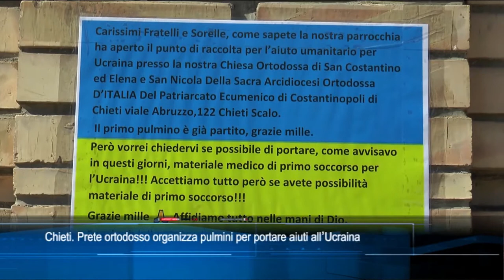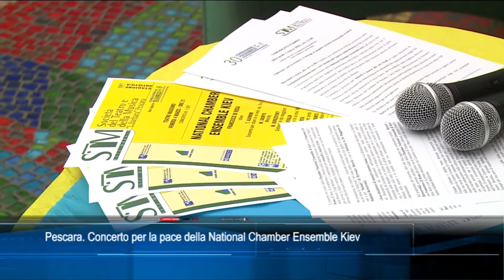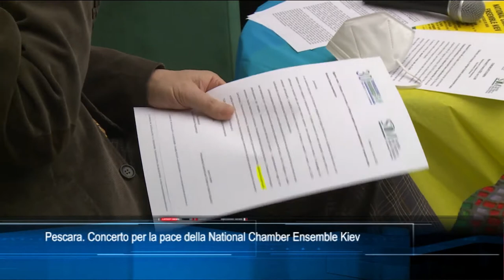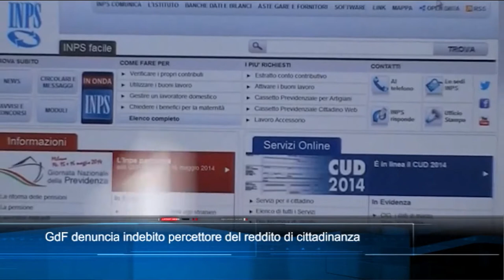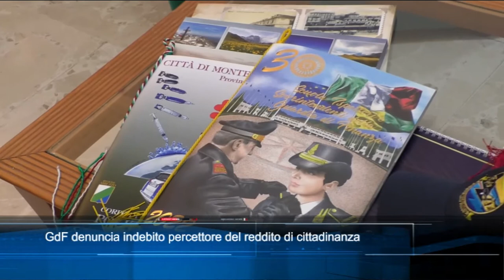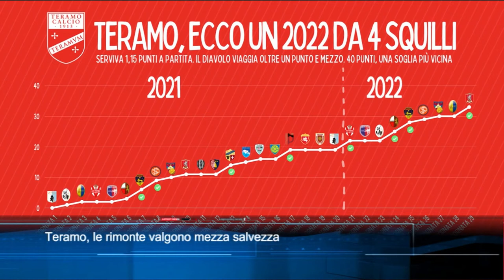TgSei edizione delle 19 di mercoled' 2 marzo 2022